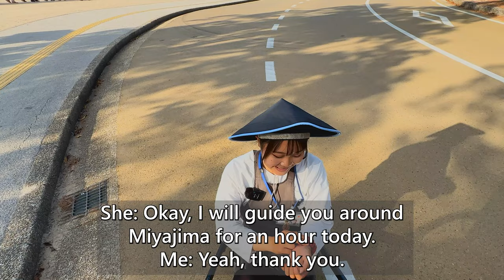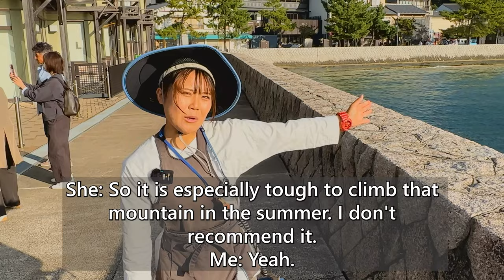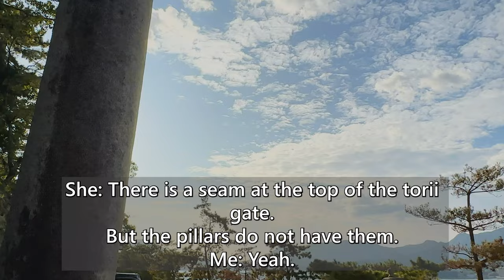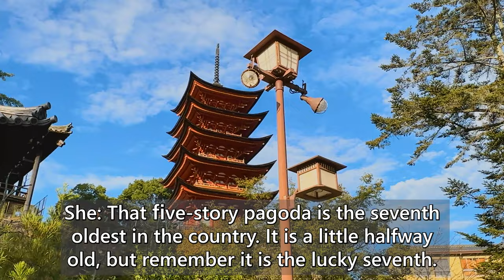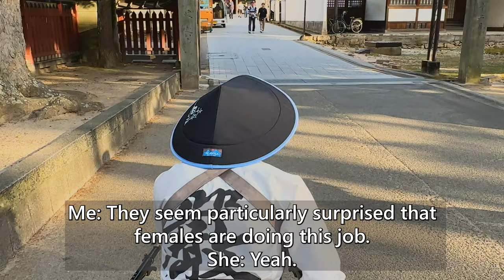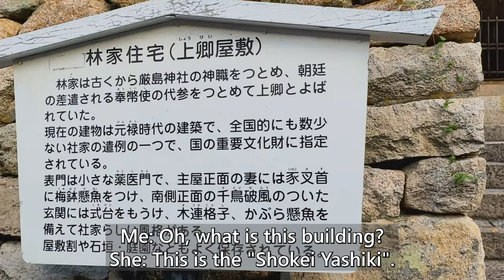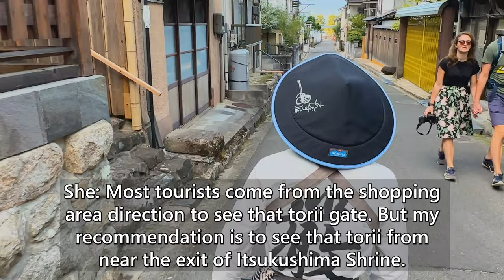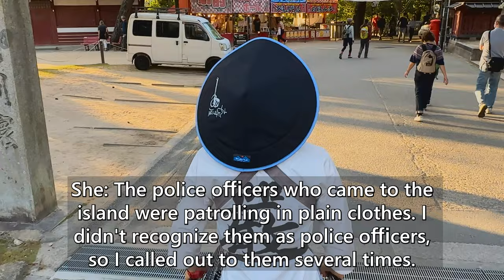A cute Japanese girl Yu-chan guided me around the Miyajima by rickshaw😊| Miyajima, Hiroshima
I took a rickshaw ride in Miyajima, Hiroshima driven by a very cute girl driver, Yu-chan!
Yu-chan is a rickshaw driver working at Ebisuya in the Miyajima area of Hiroshima.😊
Miyajima, one of the three most scenic spots in Japan, is a very beautiful island.
I hope you will enjoy watching the videos and enjoy Yu-chan's wonderful guide and the beautiful scenery of Miyajima.
If you have a chance to visit Miyajima, try her rickshaw ride. ^^

▼The Shrine&Temples that Yu-chan introduced to me▼
・Itsukushima Shrine

*This video was filmed with the permission of Ebisuya.